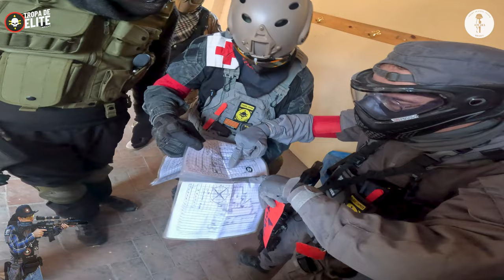GAMEPLAY DE AIRSOFT EN CAMPO OMAHA TRAINING CENTER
*  NO REAL GUN *

TIENDA DE CONFIANZA
MLQ TACTIC

ANI 3DGR IMPRESIONES 3D Y RESINA
LAS MEJORES IMPRESIONES PARA TODO TIPO DE REPLICA
ADAPTADORES HPA  EN GENERAL
MAS INFORMACION:
FABRICACIÓN DE PRODUCTOS A MEDIDA
Estamos especializados en adaptadores para airsoft y en fabricación de piezas o prototipos.

Nuestro lema es que si lo puedes imaginar, te lo podemos fabricar.

Todos nuestros adaptadores tienen retén de bolas.

Si no aparece tu cargador en catálogo nos lo puedes mandar y te lo haremos a medida.

TROPADEELITE_AIRSOFT

ARTES GRAFICAS Y DISEÑOS DE JORDI MANUEL.

CANAL EXCLUSIVO PARA GAME PLAY DE AIRSOFT
Y REVIEW DE ARMAS LUDICO DEPORTIVAS ( CATEGORIA 4)